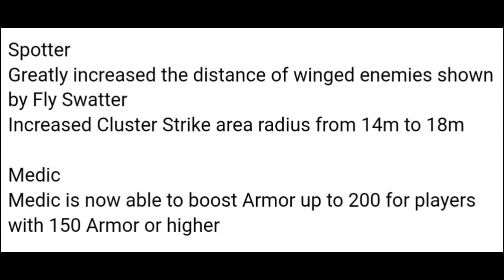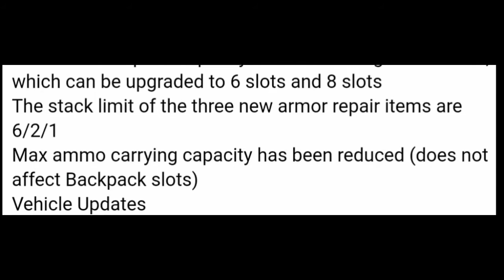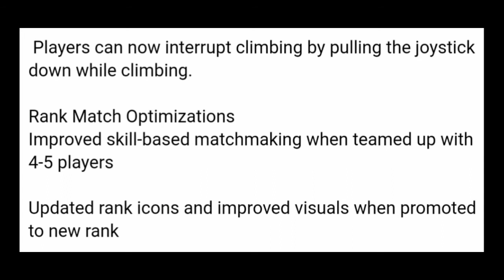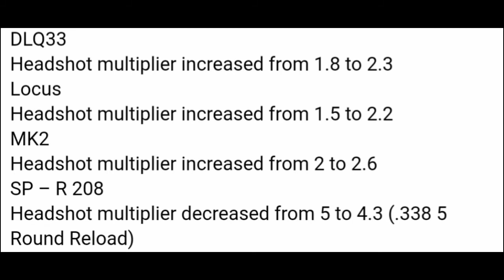*NEW* SEASON 8 PATCH NOTES | CODM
00:00 intro
00:13 season 8 contents
00:18 Multiplayer contents
00:25 Battle royale contents
01:37 Bug fixes and optimization
02:13 Buff and nerf weapons
03:14 Outro